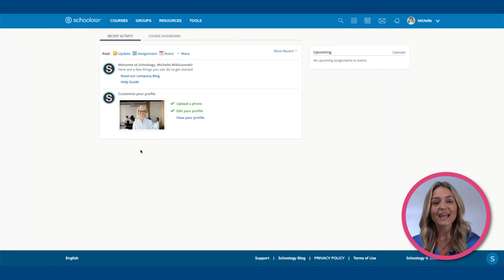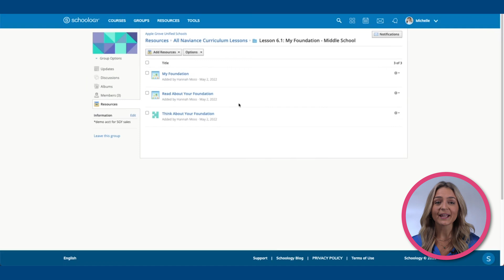Schoology Learning and Naviance Integration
To learn more about the benefits of integrating Naviance and Schoology Learning